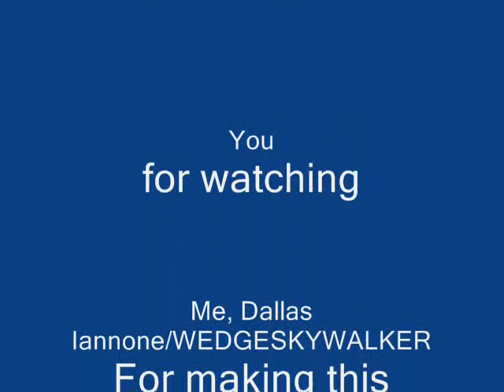Henrika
Henry and Rika, from tamers, to Ill Be there for you.